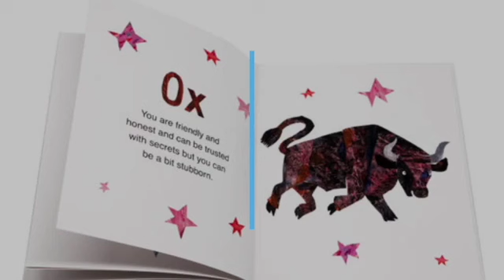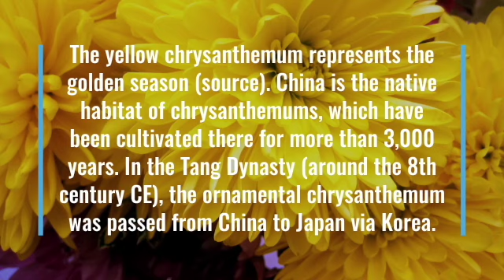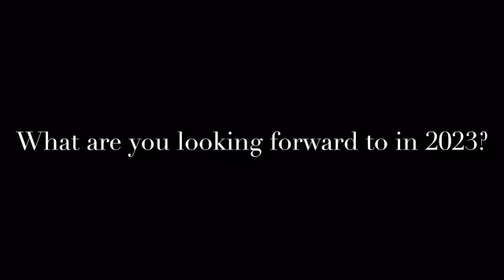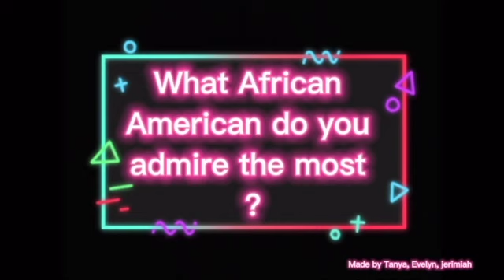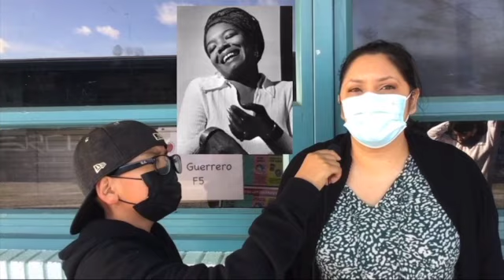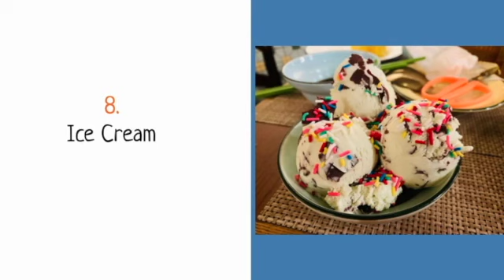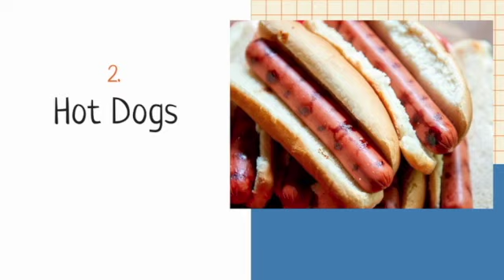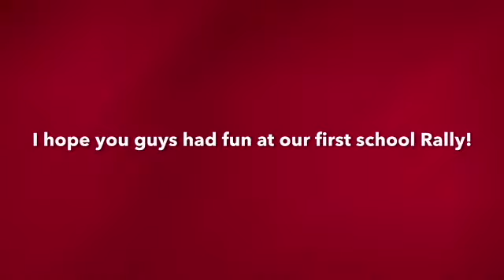January 24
This video is about January 24